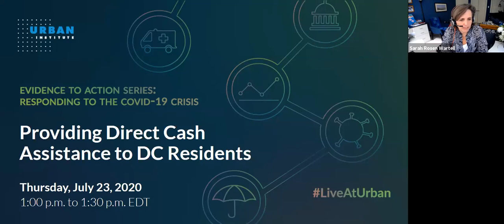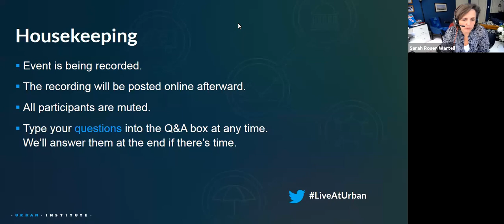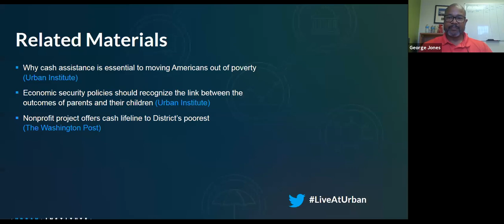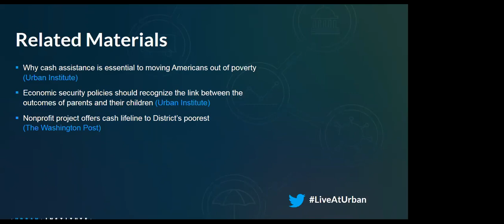Responding to the COVID-19 Crisis: Providing Direct Cash Assistance to DC Residents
Join Sarah Rosen Wartell, president of the Urban Institute, for the next installment in Urban’s conversation series, Evidence to Action. During this virtual event, George A. Jones, CEO of Bread for the City, Tonia Wellons, president and CEO of the Greater Washington Community Foundation, and Mary Bogle, principal research associate at the Urban Institute, will join Wartell to discuss how the THRIVE East of the River program’s direct cash and food assistance are helping DC residents weather the pandemic.

The COVID-19 crisis exacerbated existing economic insecurity around the country, and DC's Ward 8 has felt these effects particularly acutely. In response to this spike in employment and income losses, four DC nonprofits—the 11th Street Bridge Park (a project of Building Bridges across the River), Bread for the City, the Far Southeast Family Strengthening Collaborative, and Martha’s Table—came together with local funders this spring to provide direct cash payments and grocery assistance directly to Ward 8 residents. This conversation will explore what people living on low incomes in Ward 8 are experiencing amid the pandemic and provide context for those experiences, especially the history of structural racism and segregation in Washington, DC. Jones, Wellons, and Bogle will share what the evidence says about how direct cash and food assistance can make a difference, and they will explore the implications for policy and practice in DC and around the country.

Urban is bringing evidence-based insights to this crisis, focusing on solutions that advance equity and upward mobility. Each week, Urban experts will speak with changemakers from the government, philanthropic, and private sectors about the knowledge they need to help us respond to the crisis, recover, and thrive.